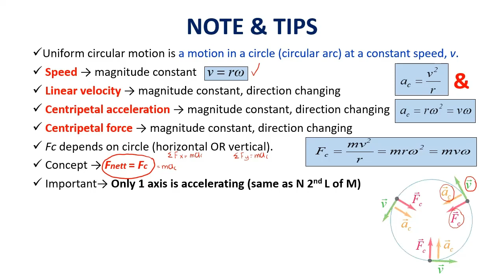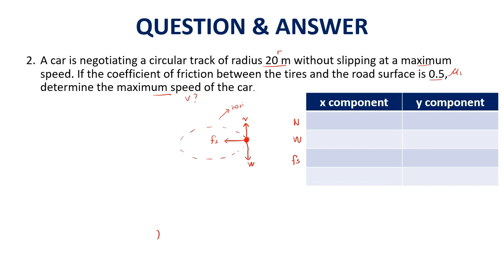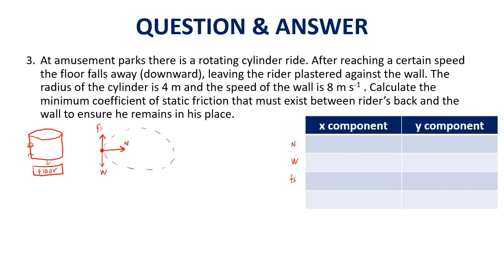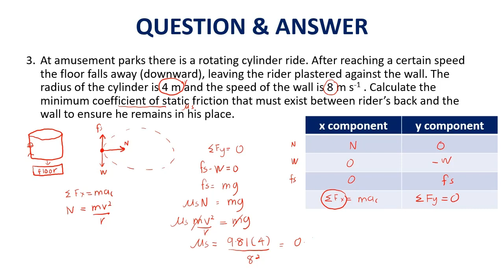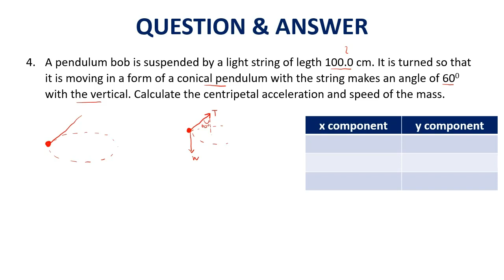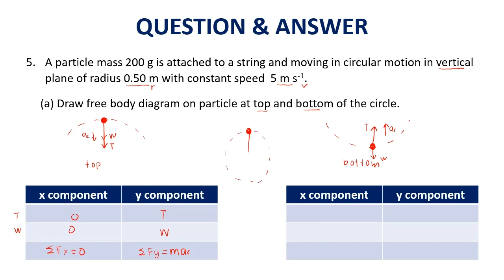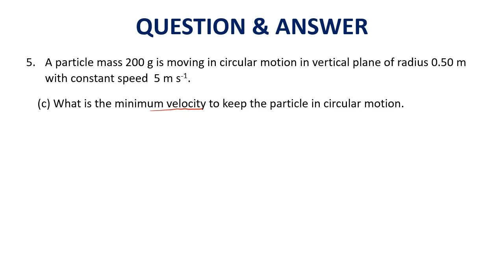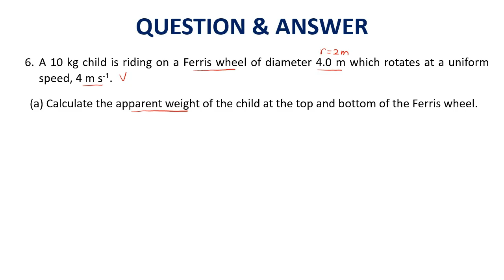Physics SP015 Subtopic 5.3 (Centripetal Force)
Centripetal (radial) acceleration is an acceleration of an object moving in circular path whose direction is towards the centre of the circular path and whose magnitude is equal to the square of the speed divided by the radius.